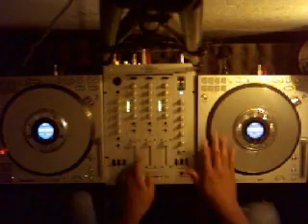Rasaq - Tippin Down 2005 (DJ EMURDA Remix)